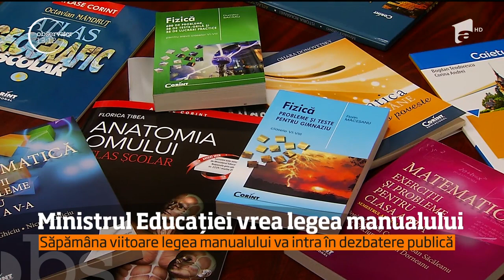Ministrul Educaţiei vrea să facă ordine în manualele şcolare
Declaraţia a fost făcută în urmă cu scurt timp, chiar la Minister. Liviu Pop acuză că în sistem, până acum, mafia a făcut legea. Astfel, şeful educaţiei vrea o lege a manualului.

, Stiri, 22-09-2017